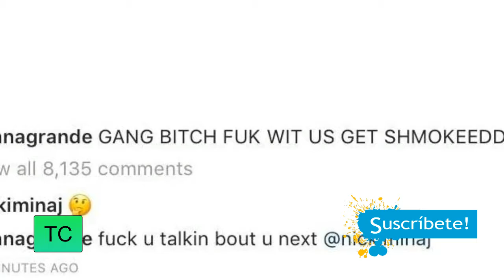¡Hackean instagram de Ariana Grande y publican estas obscenas fotos!